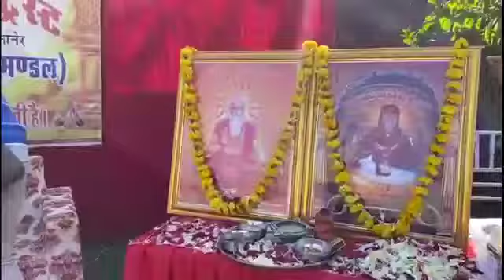बीकानेर की एक ऐसी संस्था, जिसमें कोई अध्यक्ष, उपाध्यक्ष व कोषाध्यक्ष नहीं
बीकानेर_अबतक। 19 जनवरी
बीकानेर। बीकानेर में एक ऐसा सामाजिक संस्था है। जिसमें न तो कोई अध्यक्ष है और न ही उपाध्यक्ष व कोषाध्यक्ष। इसके बावजूद इस संस्था के अन्तर्गत सामाजिक सरोकार के अनेक कार्य हो रहे है। जी हां हम बात कर रहे है गुर्जर गौड़ समाज की। गुर्जर गौड़ समाज की सामाजिक संस्था का नाम है गौतम सेवा ट्रस्ट गंगाशहर।  इस संस्था के कैलेंडर का विमोचन किया गया। इस मौके पर मुख्य अतिथि लालचन्द जाजड़ा, हरिगोपाल उपाध्याय, मोहनलाल जाजड़ा, जगदीश उपाध्याय, किशनलाल जाजड़ा,  प्रदीप उपाध्याय, रामदयाल पंचारिया सहित अनेक गणमान्य लोग अतिथि के रूप में मौजूद रहे।  इस मौके पर जीएल तिवारी जोधपुर, हेमाराम जोशी पुनास, रमेश उपाध्याय देशनोक, शंकरलाल उपाध्याय का सम्मान किया गया।   गौतम गौतम सेवा ट्रस्ट परिवार की ओर से ओम प्रकाश जोशी व शिवदयाल  बच्छ  भी मौजूद रहे।

हमारे Facebook Group से जुड़ने के लिए नीचे दिए गए लिंक पर जाकर जोइन करें- 👇